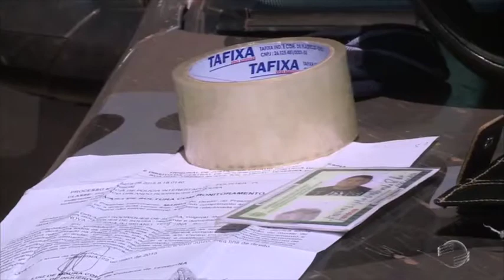Durante abordagem PM acha droga em capacete de suspeito